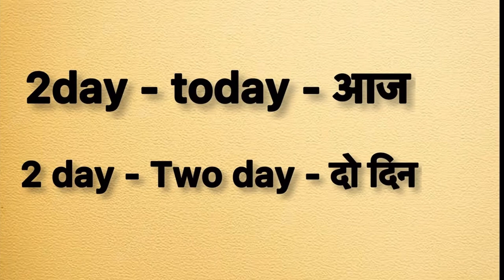2day meaning in hindi | 2day ka matlab kya hota hai | word meaning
2day meaning in hindi
2day ka matlab kya hota hai
english to hindi
word meaning
what is 2day
2day का हिंदी अर्थ